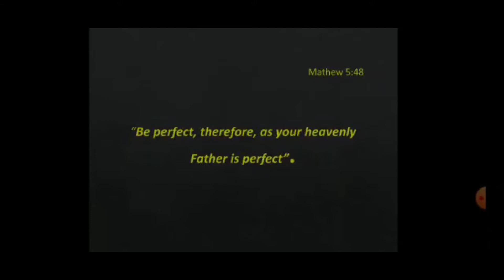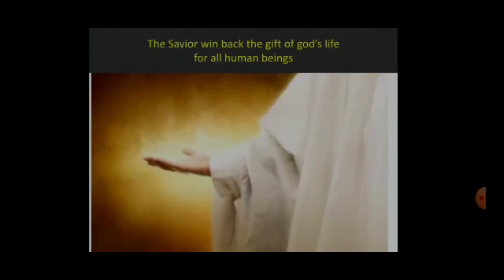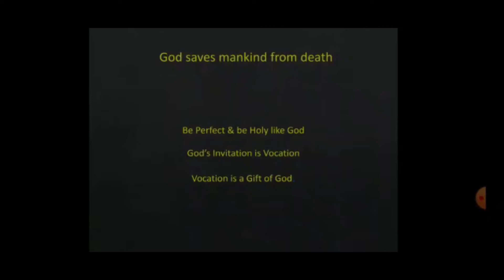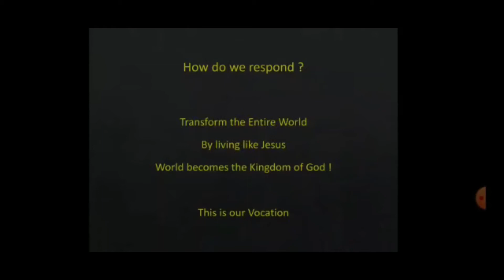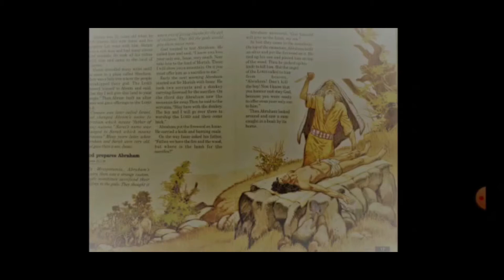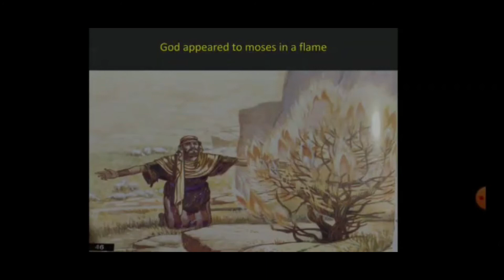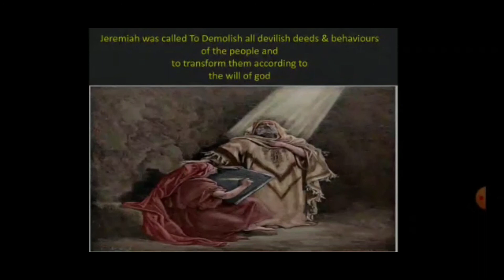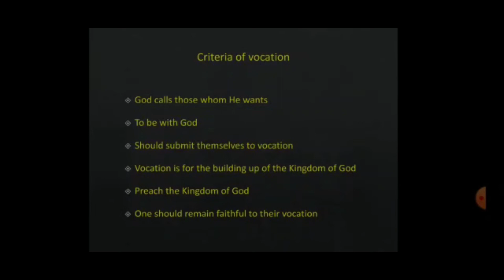Catechism || Class 9 || Chapter 1 || Part 2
Source:- KRLCBC Athmavinte Niravil || Class Conducted by  Rajesh || Pastoral Ministry Latin Archdiocese of Trivandrum || Faith-Formation